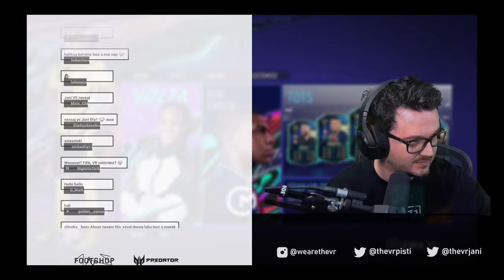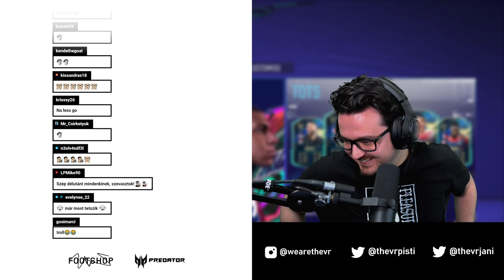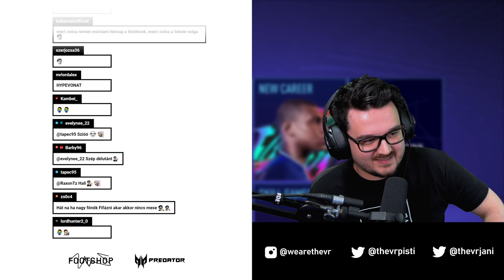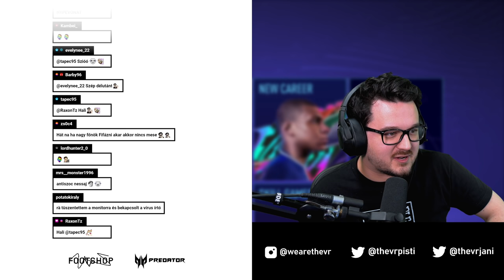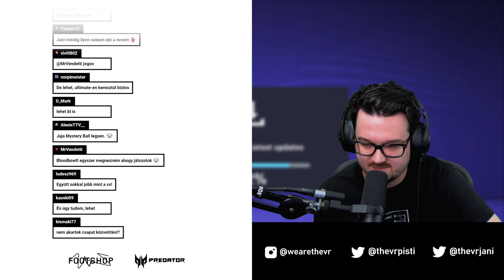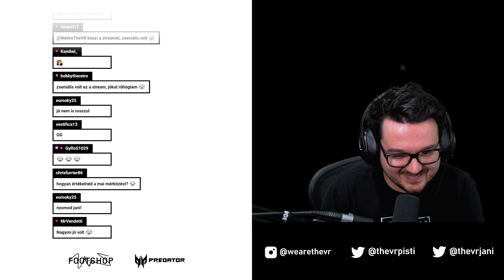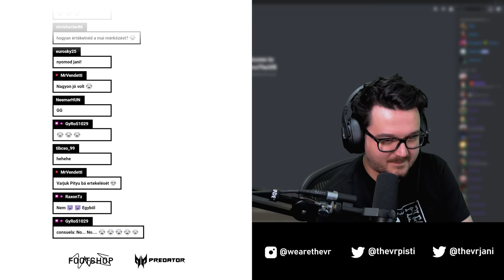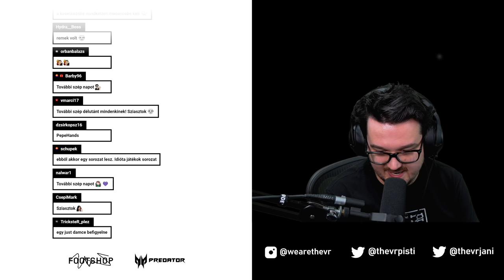Ideje TISZTÁZNI a helyzeteket! /w Nessaly | FIFA 21 - 06.01.